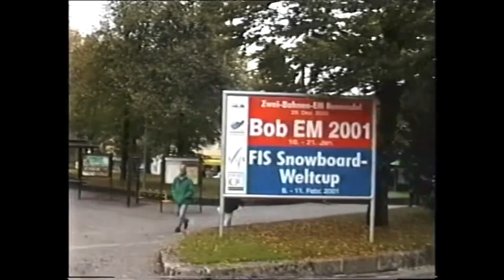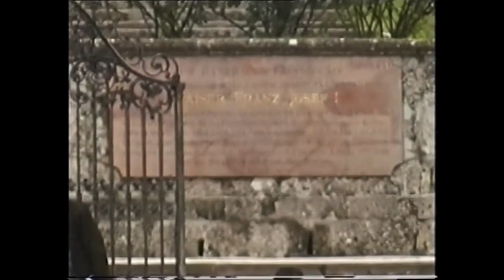Holiday in Austria and Germany, October 2000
Video of a short family holiday in Austria(Based in Salzburg), which included a day trip into Germany, in early October 2000. Includes slightly cringey footage of a 17-year-old me reacting to being asked, in an even more cringey way, what I thought of visiting Kehlsteinhaus and what I thought of Michael Schumacher winning the 2000 F1 Drivers’ Championship, which he’d actually done earlier that very same day. 😝
Shot with a Sony camcorder and originally captured in a Hi8 tape.